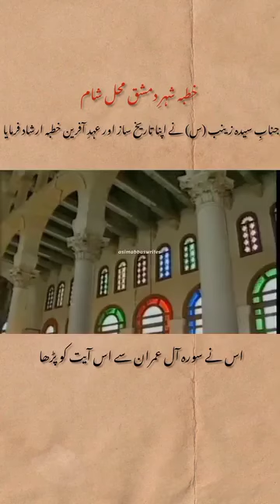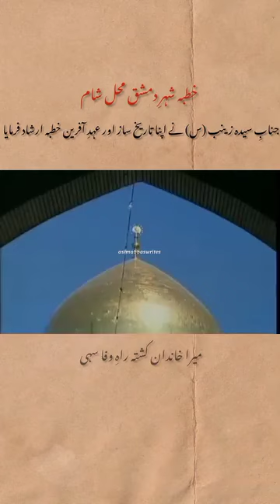دربار یزید لانتی